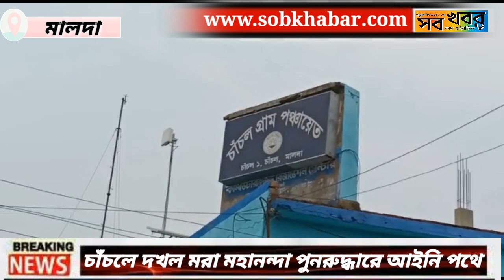চাঁচলে দখল মরা মহানন্দা পুনরুদ্ধারের দাবি নিয়ে আইনি পথে ১২ নং জেলা পরিষদের সদস‍্য সামিউল ইসলাম।